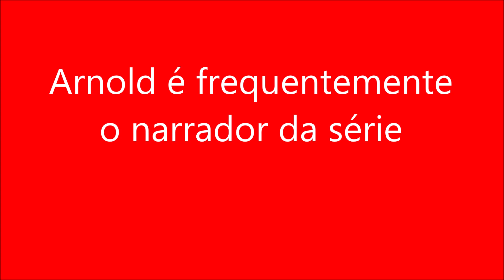Arnold é frequentemente o narrador da série